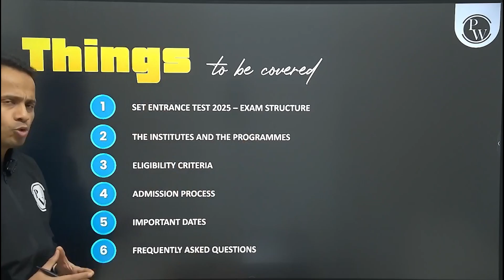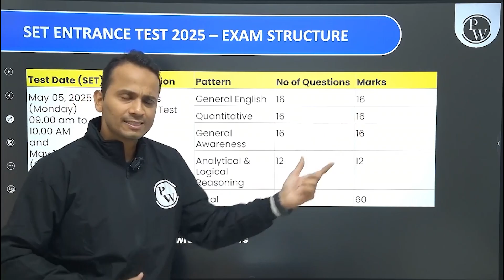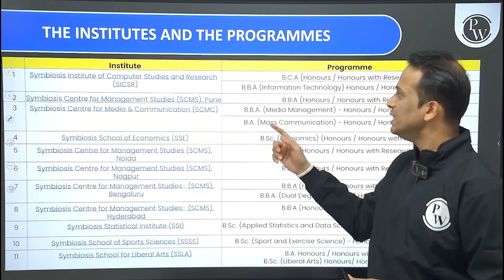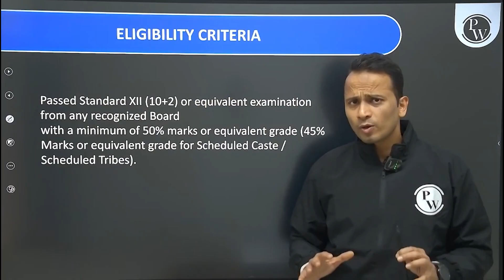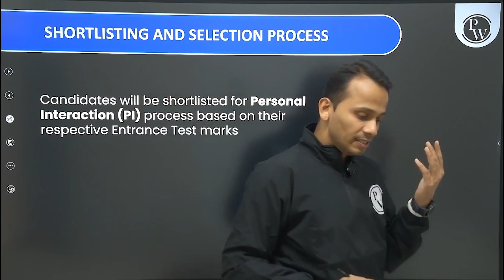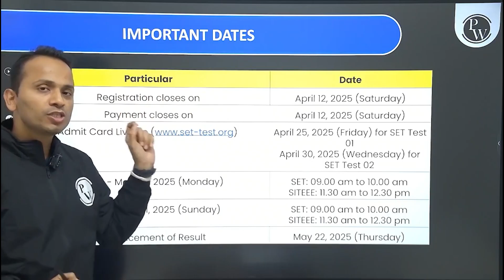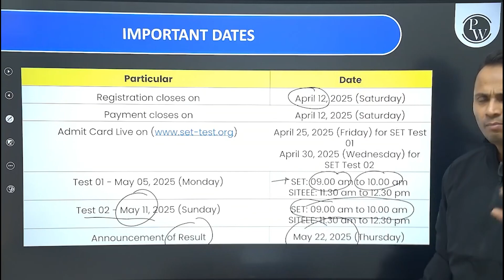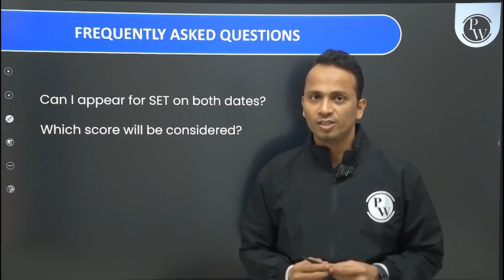SYMBIOSIS ENTRANCE TEST 2025(SET) | EXAM PATTERN | NO.OF SEATS | ELIGIBILITY